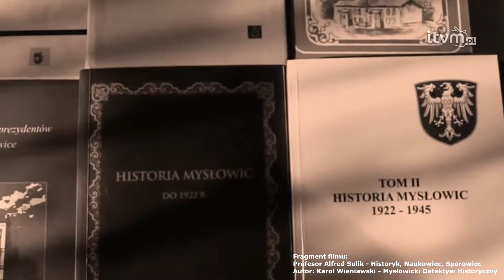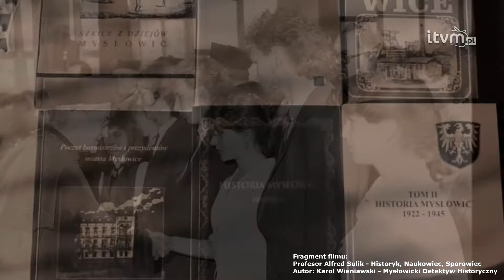Profesor Alfred Sulik z tytułem „Zasłużony dla miasta Mysłowice”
Podczas Nadzwyczajnej Sesji Rady Miasta 23 kwietnia, odznaczono Alfreda Sulika, emerytowanego profesora Uniwersytetu Ekonomicznego w Katowicach i propagatora historii Mysłowic, tytułem „Zasłużony dla miasta Mysłowice”.